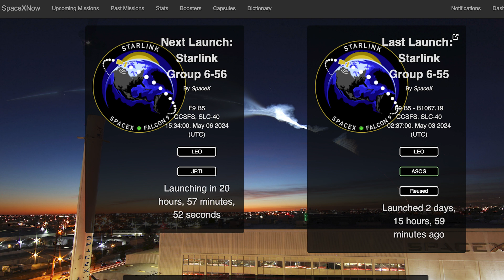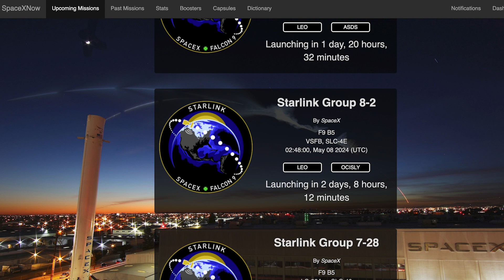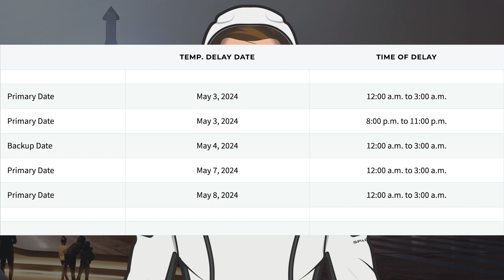SpaceX Starship Updates! Starship 30 Rolled Out For Testing Soon! TheSpaceXShow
Welcome to the latest SpaceX Starship updates video from TheSpaceXFans. We have a couple of launches and more launch, as well as EVA news for the standard SpaceX news. Over in Boca Chica, work continues on infrastructure and prototypes for Starship flight 4. Plus, there’s been Starship 30 rolled out for testing soon! Sit back and enjoy!

Sources / Accreditations:
SpaceX. Liftoff! X. SpaceX. May 2, 2024.

SpaceX. Falcon 9’s first stage has landed on Landing Zone 4 – completing this booster’s 20th launch and landing! X. SpaceX. May 2, 2024.

SpaceX. Liftoff! X. SpaceX. May 3, 2024.

SpaceX. Falcon 9’s first stage lands on the A Shortfall of Gravitas droneship, completing this booster’s 19th mission. X. SpaceX. May 3, 2024.

SpaceX. The SpaceX Extravehicular Activity (EVA) suit. X. SpaceX. May 4, 2024.

Mary (BocaChicaGal) & Sean Doherty & Jack Beyer & Starbase Live. Flight 5 Starship Rolled Out and Ready to Test | SpaceX Boca Chica. YouTube. NASASpaceflight. May 4, 2024.